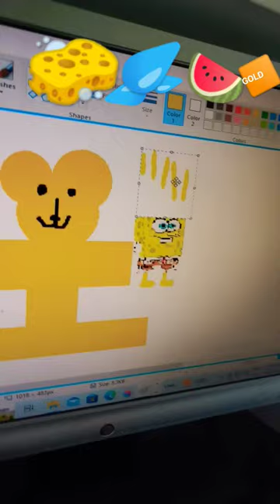boot teddy bear movie yes no food